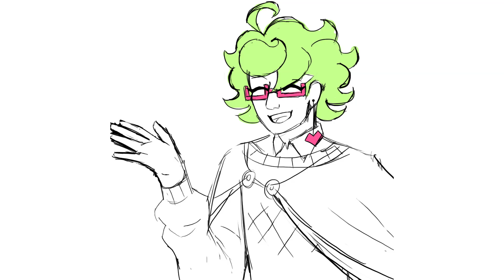Foregreening (Epithet Erased comic dub)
Reading Prison of Plastic will leave you with certain. concerns.

Comic was drawn and permission to dub was given by Slightlyplant

Voices Used:
Naven - Myself